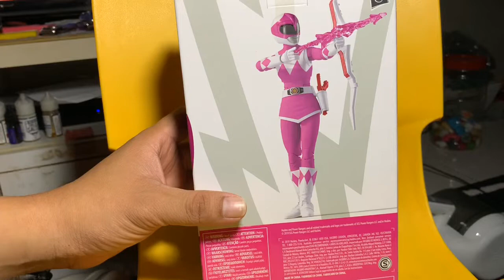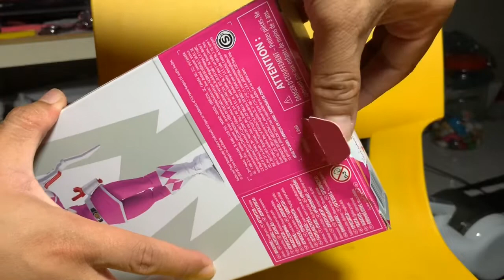UNBOXING & REVIEW Ligtning collection MMPR Pink Ranger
Maaf, sedikit kelewatan dari yang dijanjikan. Export video tidak berjaya dan teambuilding yang memenatkan

Device : IPXR
Props. : Yellow chair & CC Table Lamp
APPS.  : SPLICE VIDEO EDITOR & Maker